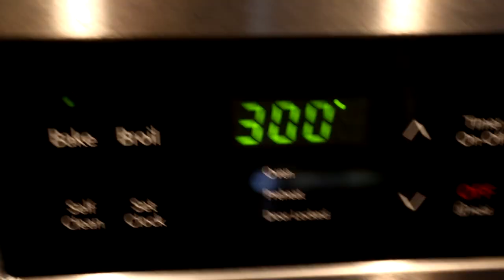He Ate Them All! Sweet and Smokey 5 Ingredient Bison Ribs!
Sweet and Smokey 5 Ingredient Bison Ribs

Ingredients:

Bison Ribs
3 Tablespoons Smoked Paprika
3 Tablespoons Brown Sugar
2 Tablespoons Garlic Powder
2 Tablespoons Salt
3 Tablespoons Onion Powder

Instructions:

Preheat your oven to 300°F
Combine smoked paprika, brown sugar, garlic powder, salt, and onion powder with a fork.
When thoroughly combined, rub all sides of your ribs in your dry rub.
Place your ribs on a cookie sheet, in tinfoil so they are covered.
Put them in the preheated oven for about 2 hours.
Remove once cooked and pair them with your favorite side. We did roasted garlic mashed potatoes and carrots. It was delicious!